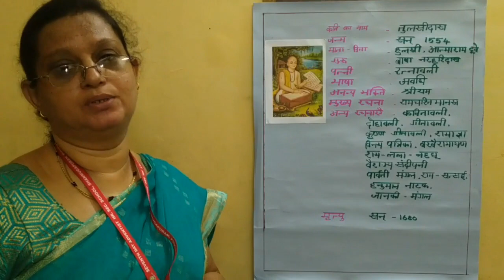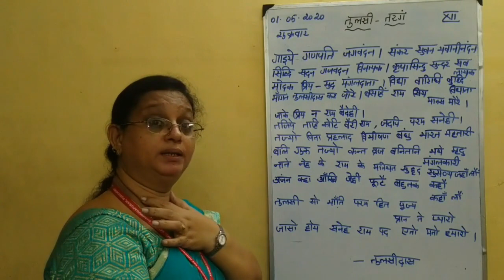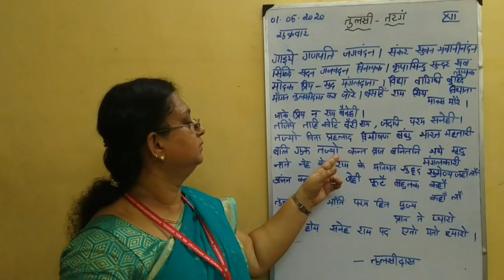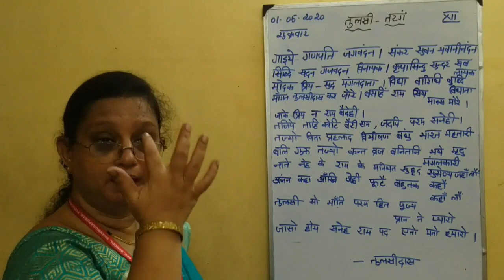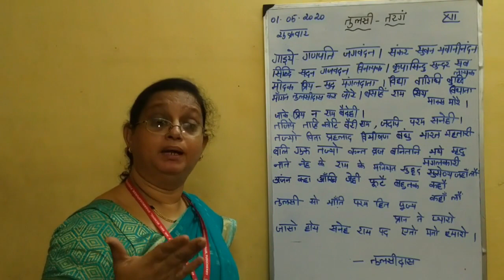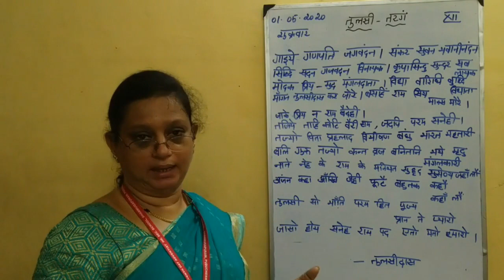SDA Hr. Sec. School Online Teaching Class XII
Click the below mentioned link for Assignment.